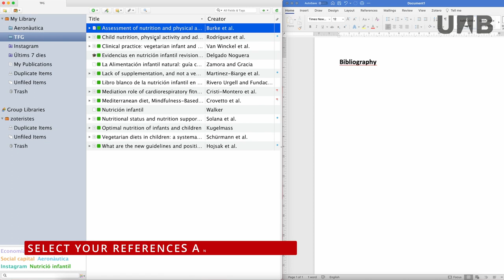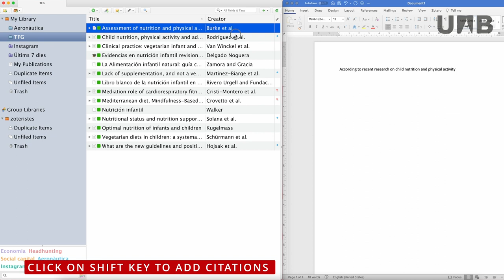Zotero - Quick citations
Video explaining how to create quick citations with Zotero